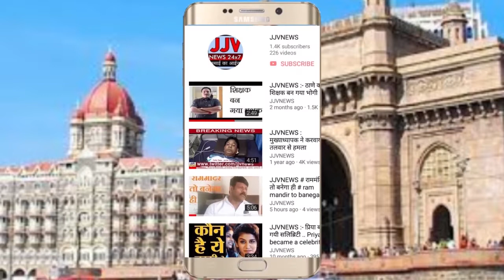yogi | योगी सरकार दे रही नए उद्योगों को तोहफा ? | New industries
योगी सरकार दे रही नए उद्योगों को तोहफा ?

Hindi News | JJVNEWS | JJVNEWS Subscribe To Our Channel Like us on Facebook Official Facebook Page : @jjvnewschannel Official Facebook Group : JJVNEWS / us on Twitter Follow us on Instagram जे वी न्यूज़ यहां उपलब्ध इनकेबल के चैनल नंबर २७४ पर सोसल मिडिया के फेसबुक , यूट्यूब और इंस्ट्राग्राम पर उपलब्ध डिस्क्लेमर- हमारे जे जे वी न्यूज़ के कार्यक्रम में दिखाई गई राय लोगों की अपनी निजी राय है , लोगों के विचारों से जे जे वी न्यूज़ चैनल या शो की रिपोर्टर/एंकर सहमत या असहमत नहीं है ?